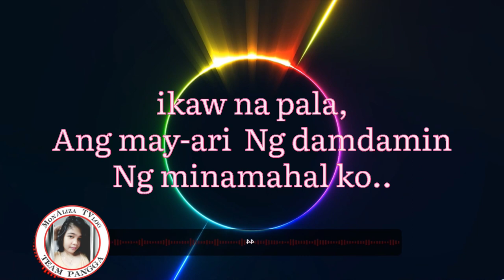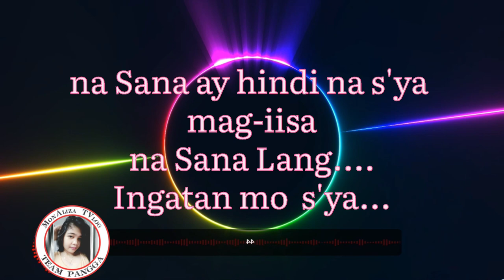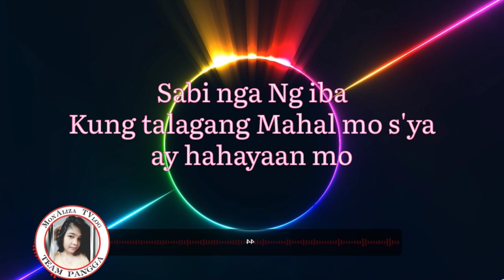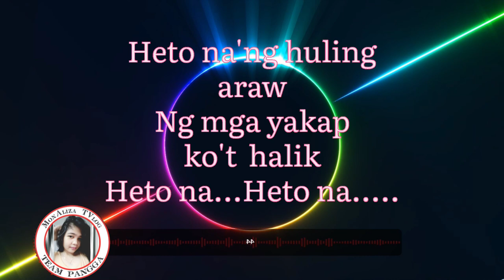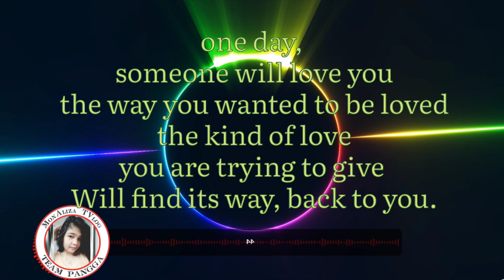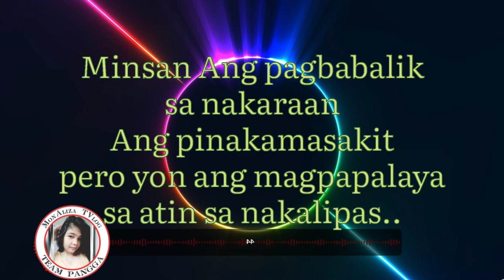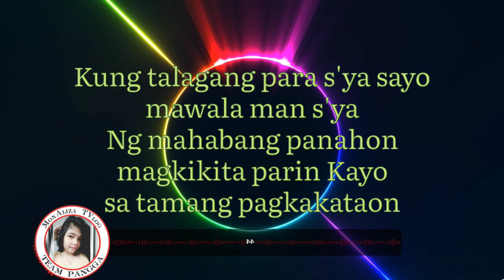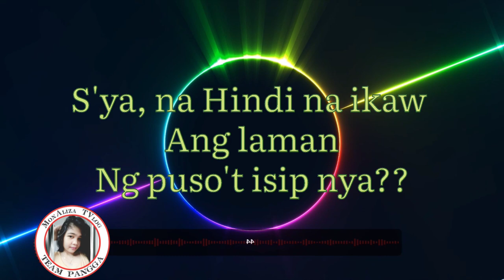BINALEWALA-Michael Dutchi Libranda (KARAOKE VERSION) mix with spoken words poetry MonAliza TVlog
Here's the Binalewala karaoke version song By Michael Dutchi Libranda MonAlizaTVlogCoverMix KARAOKE And spoken words poetry request by friend..ThehappyWalker here's the